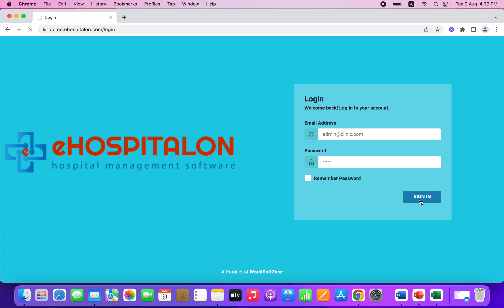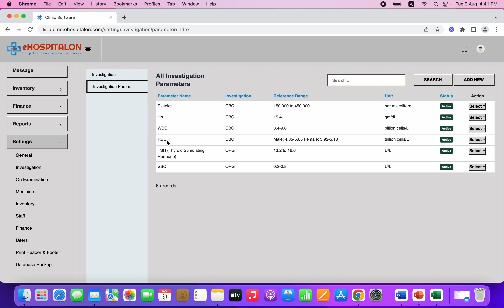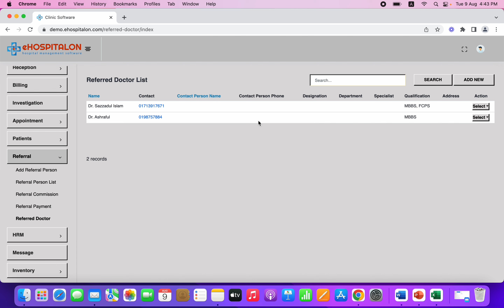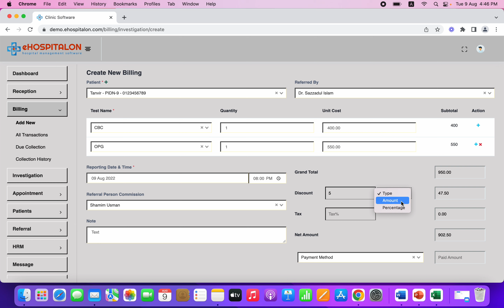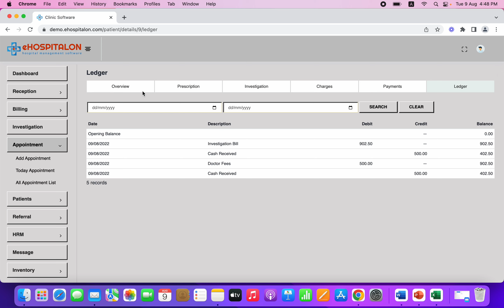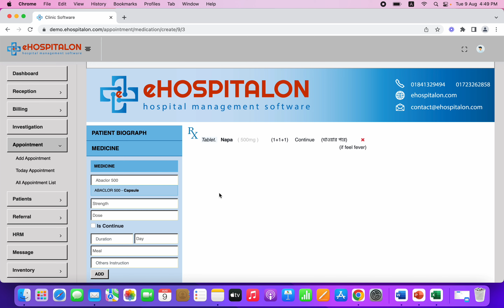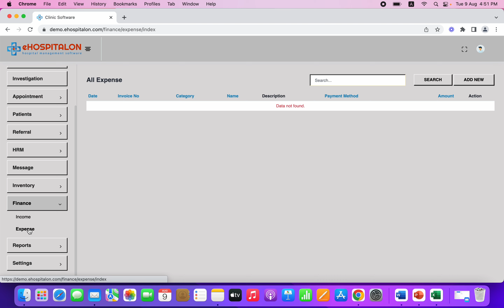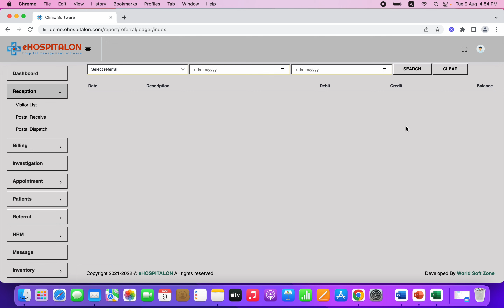Diagnostics & Clinic Management software | eHospitalon | Cloud base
We are providing cloud base Diagnostics & Clinic Management software eHospitalon.